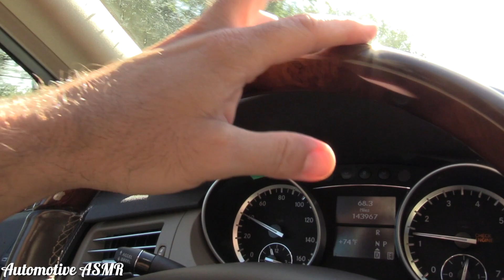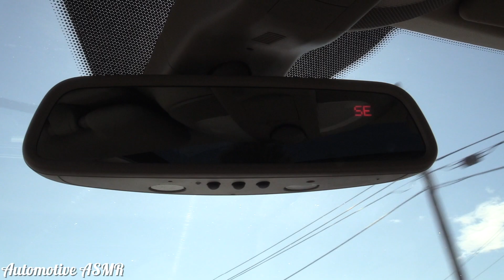My Best Automotive ASMR YET! Featuring the Mercedes Benz R-Class Getting a Bath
Here's a relaxing video of me taking the Benz to the Car Wash. Hope you enjoy all these wonderful sounds of the machines cleaning this beautiful luxury vehicle that was so dirty ha ha lol.

Want more Automotive ASMR? Send us some feedback and what would you enjoy hearing?